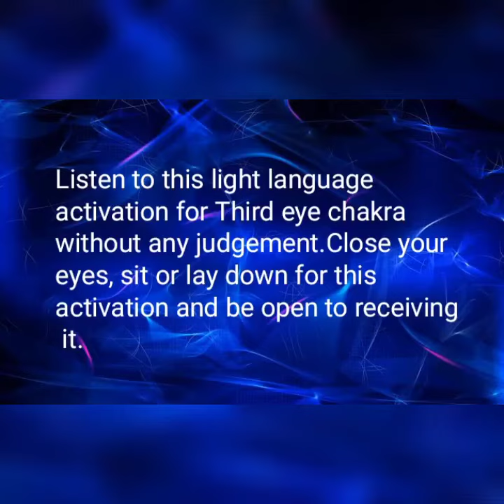Light language activation for Third eye chakra